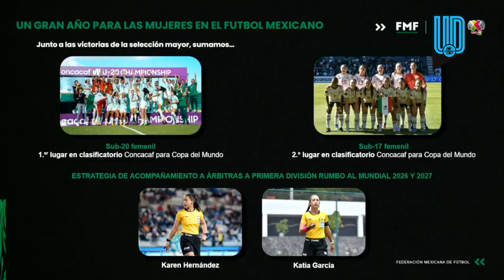Destaca presidente de la FMF el crecimiento del futbol femenil en México